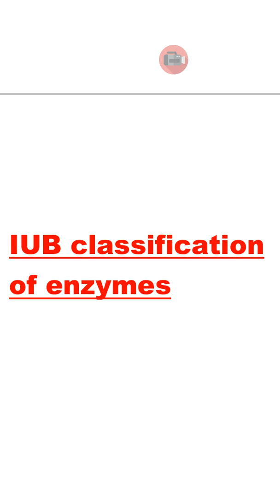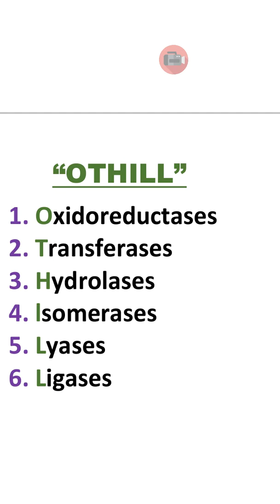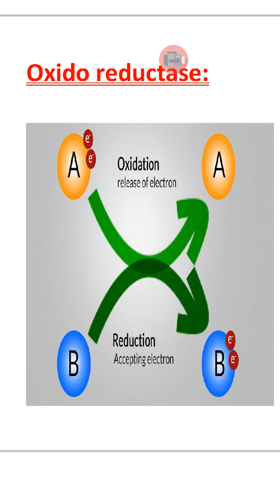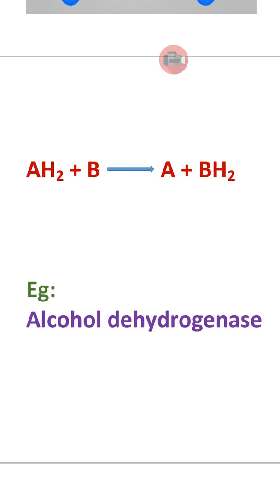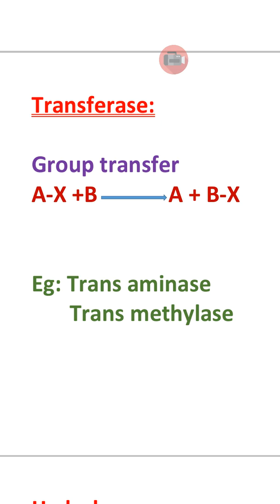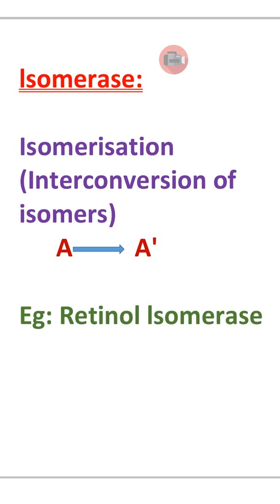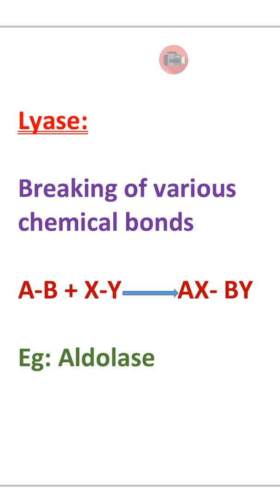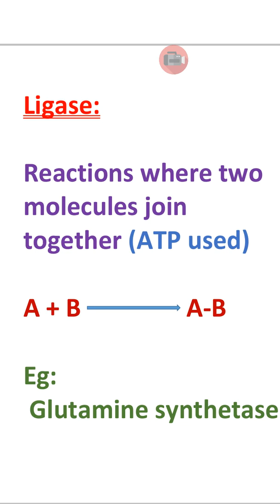winnersedutalk / Classification of Enzymes/ Bio chemistry/ Biology lectures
Classification of Enzymes:
Oxidoreductases
Transferases
Hydrolasess
Isomerases
Lyases
Ligases